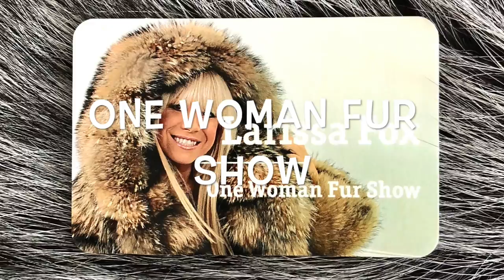LORA FOX FUR SHOW 👀 Finnish raccoon tanuki murmanski ❤️ Fur coat try-on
Hi! I am Lоrа Fox . I run a virtual fur shop and make funny fur videos. At least I think they are funny 😂.   Furs used in my collection are farm raised, from Finland (Saga® Mink, Fox and Finnraccoon), Denmark , Norway , Canada (NAFA). All species are in accordance with Ebay/YouTube rules and not under CITES regulations.